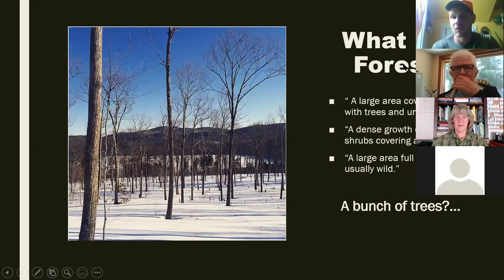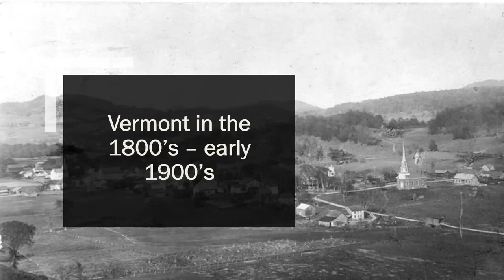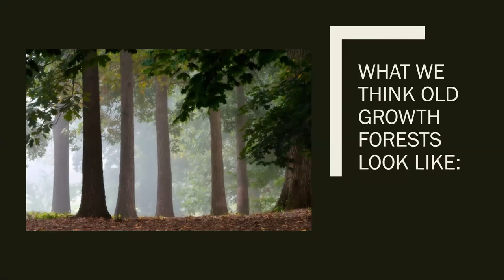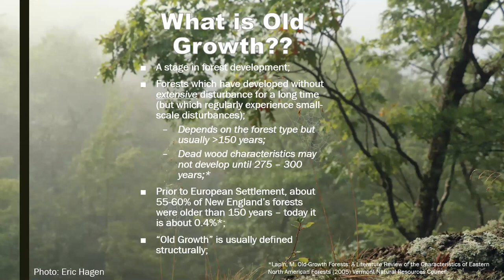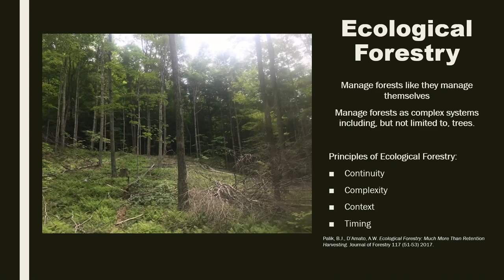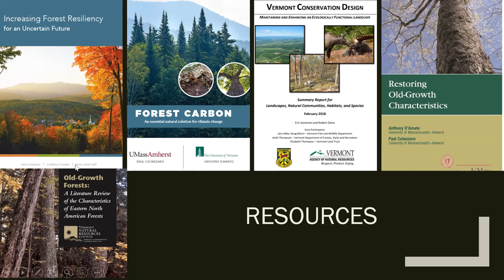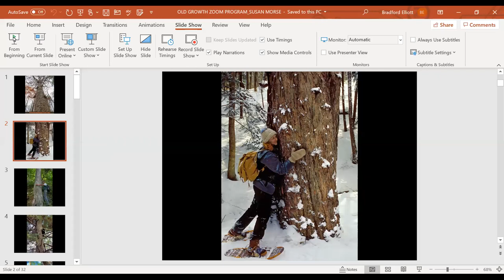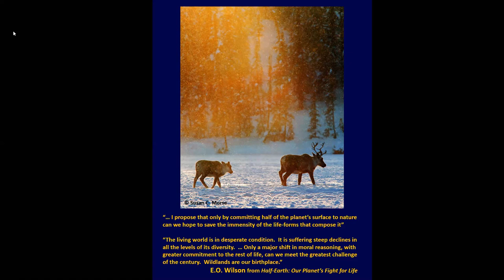Old Growth Forests: Complexity, Wildlife and Management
Old growth forests can be loosely defined as forested ecosystems which have developed somewhat independently over a long time, usually at least several centuries. In addition to being beautiful demonstrations of how forests naturally grow and develop, old growth forests are incredibly valuable for our landscape. They are diverse and resilient, feature amazing habitat opportunities for wildlife, provide clean air and clean water and store more carbon than the relatively young forests that dominate Vermont’s landscape today.  Vermont contains very little old growth forest today, although ecologists have placed an ideal target of at 6.7% of Vermont’s landscape (9% of our forests) to be maintained as “old forest.”
Join Sue Morse, of Keeping Track, and Ethan Tapper, the Chittenden County Forester, for a virtual discussion of old growth forests. Sue is the founder and science director of Keeping Track.  She is a respected tracker, naturalist, educator and wildlife photographer.  Sue is also the sole proprietor of a 4-generation family business -  Morse and Morse Forestry and Wildlife Consultants.
Sue will discuss the role of permanently conserved wildlands and their contribution to wildlife habitat.
In addition to allowing forests to grow and develop into old growth on their own, new research has highlighted opportunities to manage forests actively to become more like old growth forests sooner than they would naturally. Combined with an ecological forestry approach, this presents an opportunity to manage forests while increasing biodiversity, resiliency and overall health. Ethan will discuss opportunities for employing this approach across Vermont’s landscape.